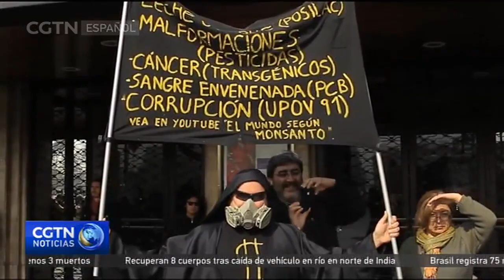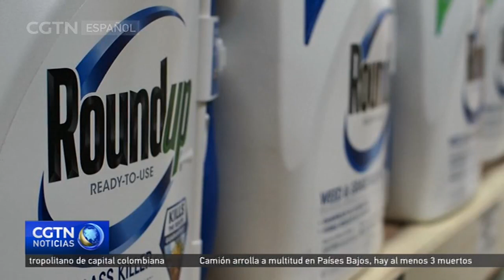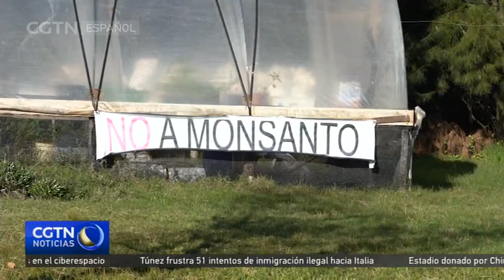Chile es el mayor exportador de semillas transgénicas de Sudamérica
Chile es el principal exportador de semillas de Sudamérica y el quinto más grande del mundo. La mayoría de sus exportaciones van a Estados Unidos y Europa.